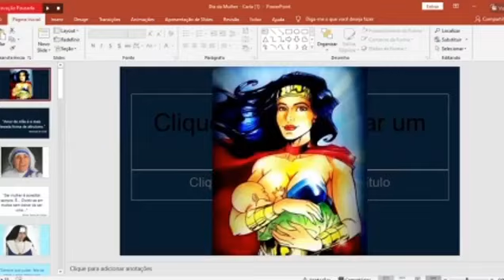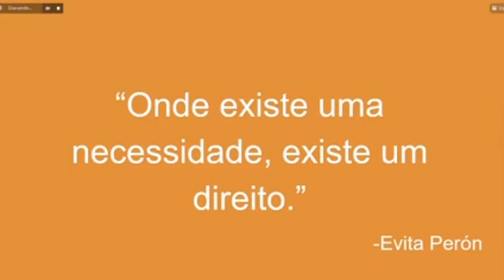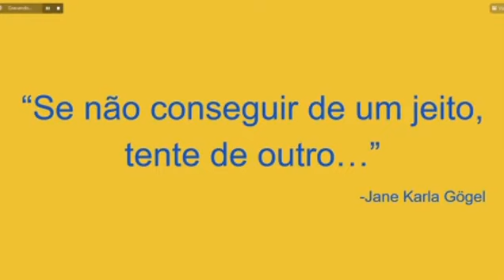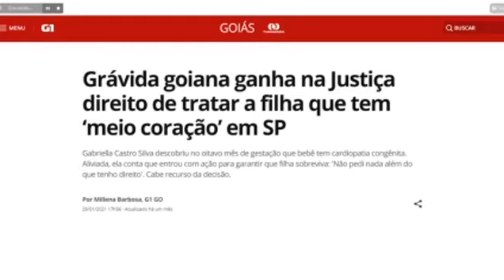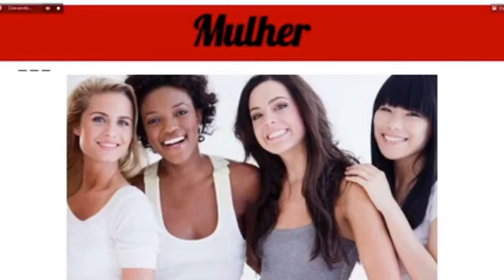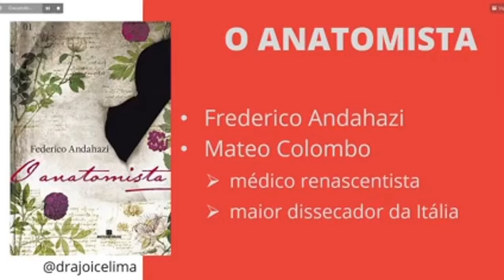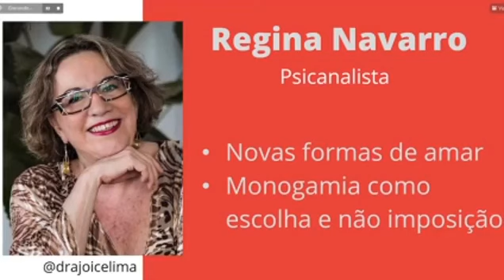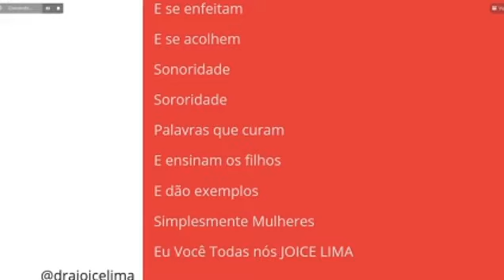Homenagem ao Dia Internacional da Mulher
O Cremego realizou uma live em comemoração ao Dia Internacional da Mulher.

As convidadas para o bate-papo foram: a médica ginecologista e obstetra, com área de atuação em em sexologia pela Federação Brasileira das Associações de Ginecologia e Obstetrícia (Febrasgo) e diretora da Sociedade Goiana de Ginecologia e Obstetrícia (SGGO), Joice Martins de Lima Pereira; a pediatra e neonatologista, Claubia Aparecida de Almeida; e a ginecologista e obstetra, com área de atuação em ultrassonografia pela Febrasgo, Carla Ameloti Galvão.